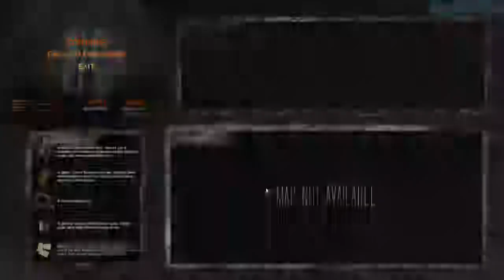Grunt Plays Grunnd - part 1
No Commentary. I read the main character's dialogue, but that is all.